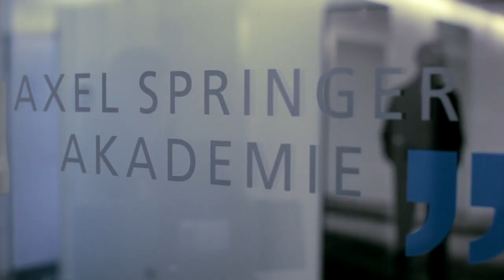Menschen bei Axel Springer: Michael Paustian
Stellvertretender Chefredakteur mit Bling-Bling Expertise für In-Your-Face Journalistic Rioting